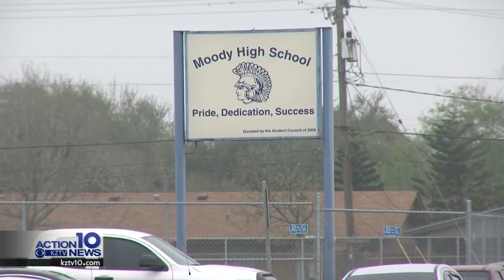Moody High School band director under investigation after allegations of misconduct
The Corpus Christi Independent School District has launched an investigation into a Moody High School faculty member accused of misconduct.